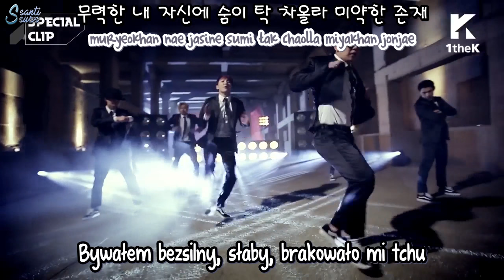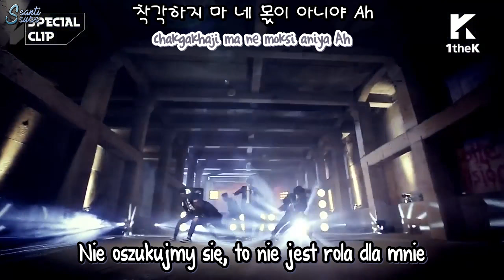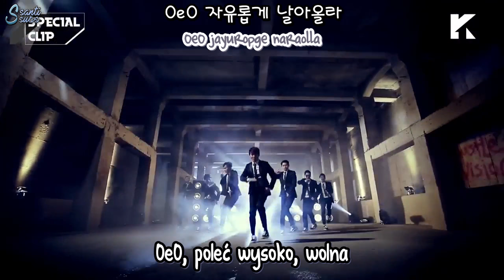Xia Junsu - OeO [polskie napisy / PL SUB]